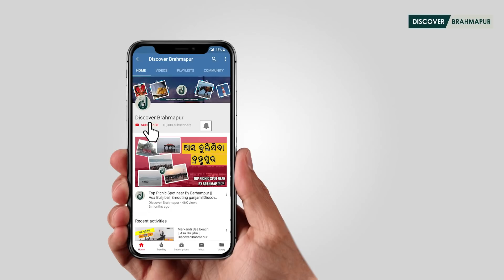Brahmapur lock down for corona | Special Report| Discover Brahmapur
"Discover Brahmapur" An Initiative to spreading the vibrant side of Silkcity with glorious past and modern charm.

Video By: Jagadish Sahu
Voice over  and Script- Prashanjit ray
Editing By: Jagadish Sahu

This Channel is all about  Food, Place, history and Brahmapur/Odisha Culture.
Here you can get all types of video related festival, foods, recipes, tourist places and other information about Brahmapur/odisha.

NOTE: All content used is copyright to Discover Brahmapur,